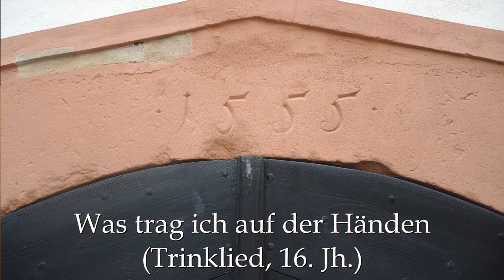Was trag ich auf der Händen (Trinklied, 16. Jh.)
Dieses Trinklied ist  bei Georg Forster 1565 im 4-stimmigen Tonsatz belegt. Die verwendeten Instrumente sind Cornamusen - typische Instrumente der Renaissance.

Was trag ich auf der Händen
ein Gläslein mit kühlem Wein

es flog ein Vögelein über den Rhein
Hel ut, hel ut, hel ut, hel ut
es muss verschlemmet sein

Wem soll ichs aber bringen,
dem liebsten Stallbruder mein

Hans Nickel von der hohen Zinnen
es muss wohl sein Eigen sein.